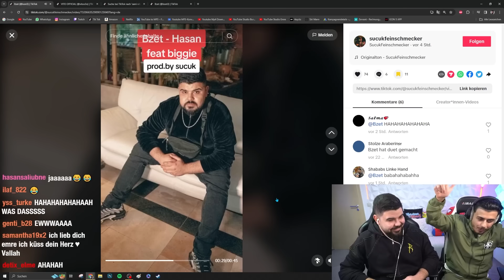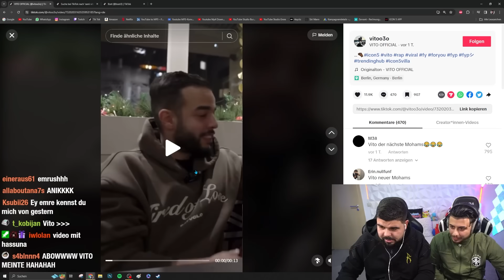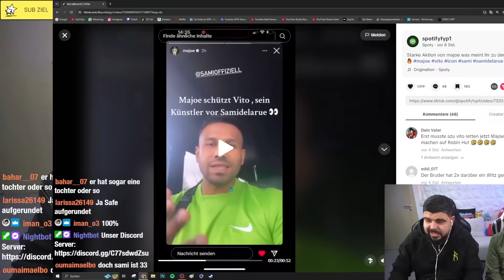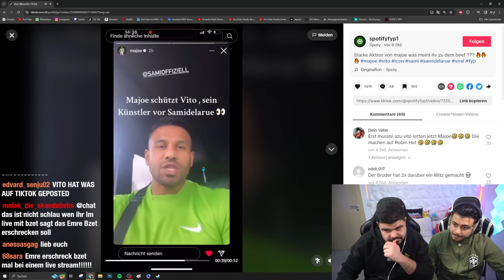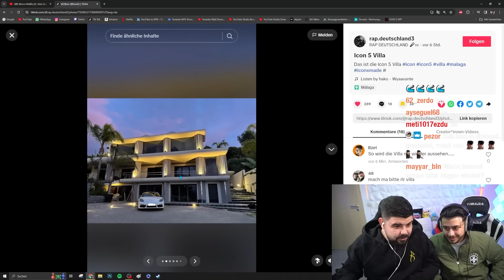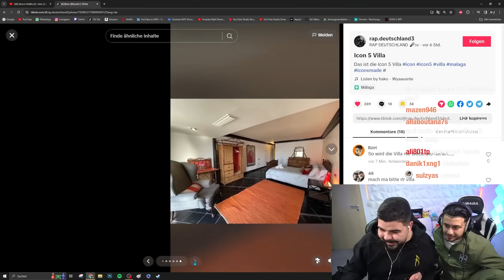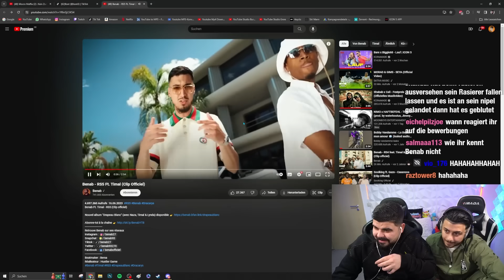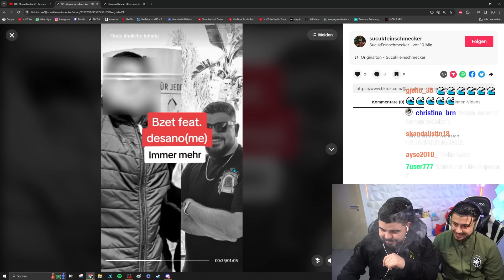SAMI DELARUE BEEF MIT VITO, MAJOE & MOHAMS 😱 Tiktok Clips Reaction